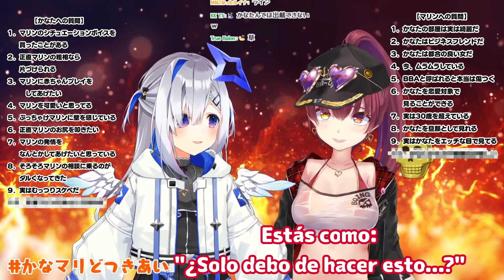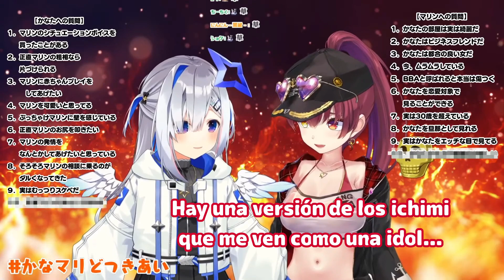KANATA LE PREGUNTA A MARINE SI LA VE DE MANERA ERÓTICA!!! [Hololive/ES Sub]